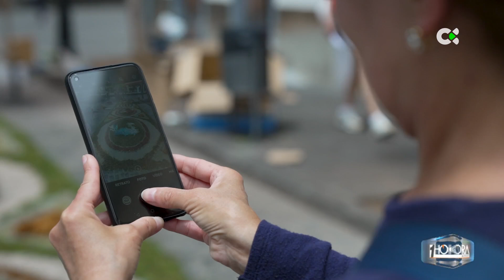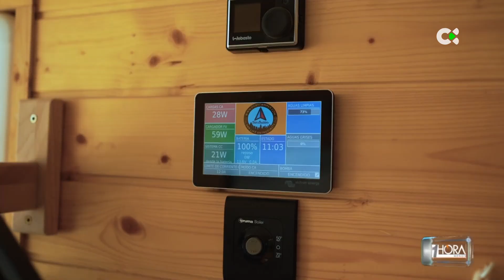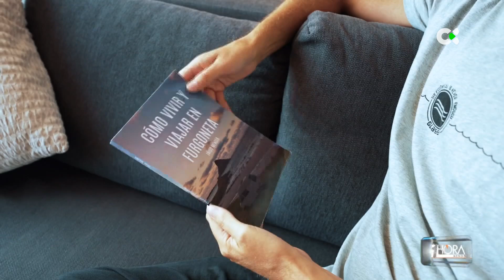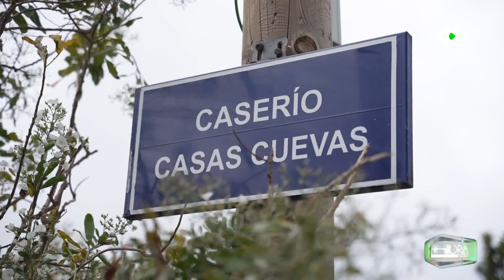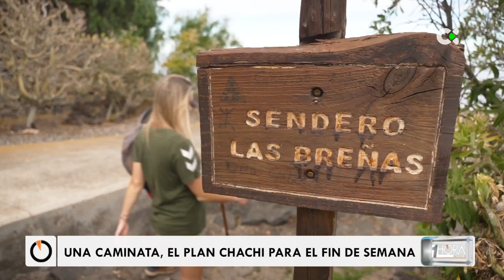1 hora menos | 07/06/24